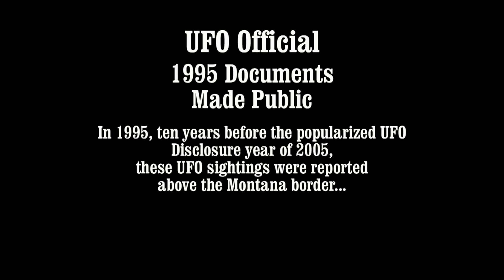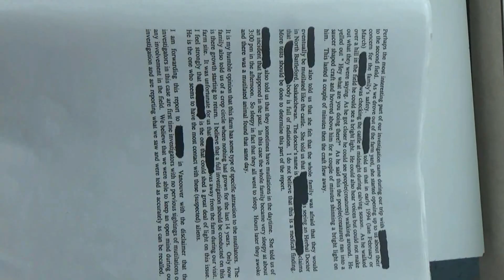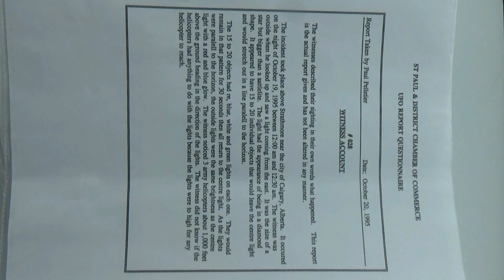UFO Official 1995 Documents Made Public